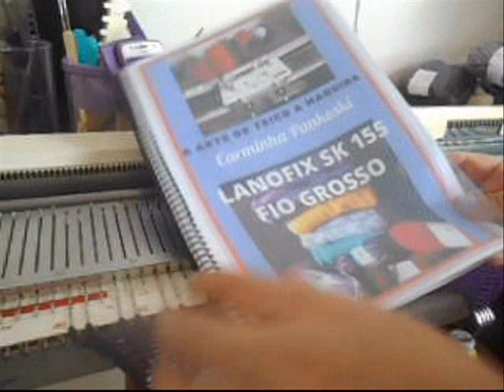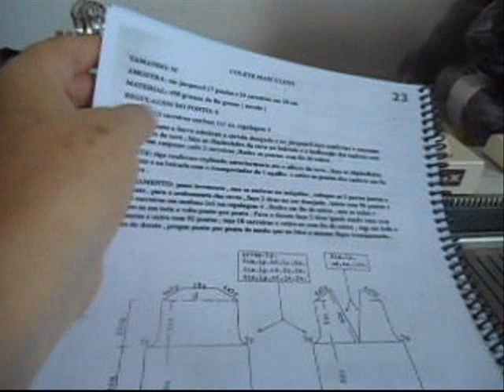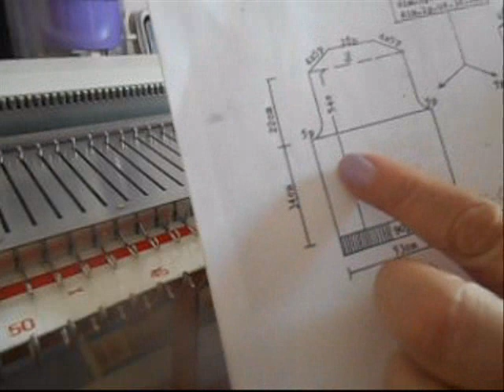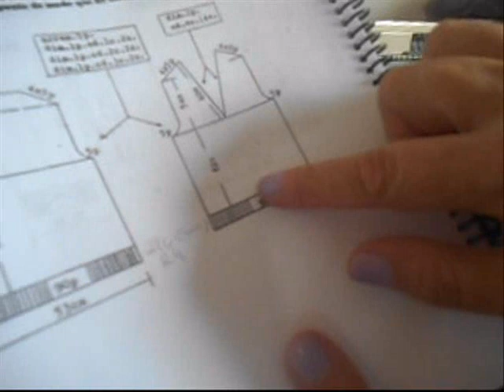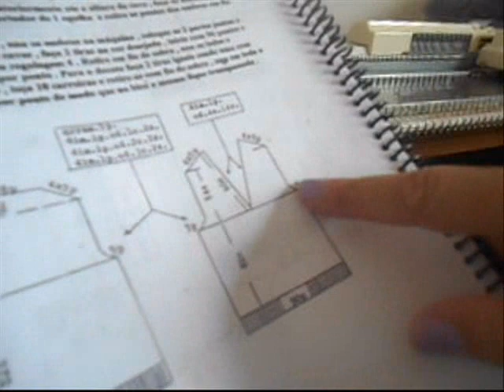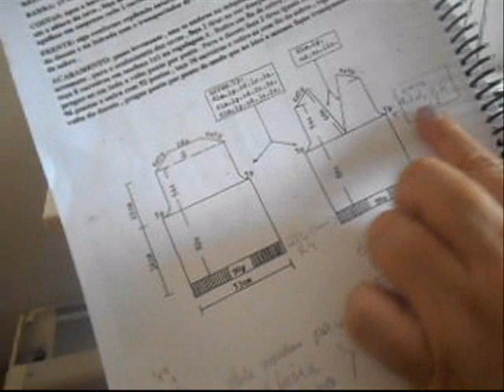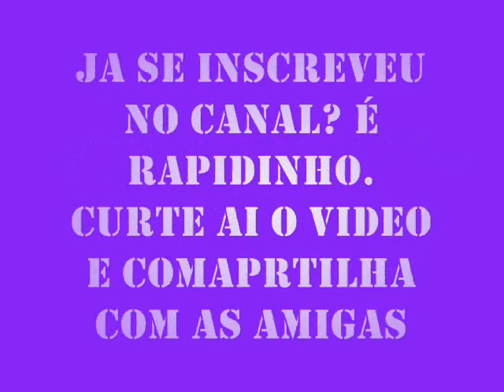Colete decote v Masculina VIDEO 1#tricoamaquina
Aprenda a trabalhar com sua máquina de tricô
Blusa decote v Masculina com fio de novelo#lanofixsk155